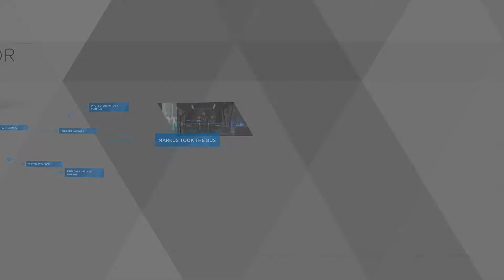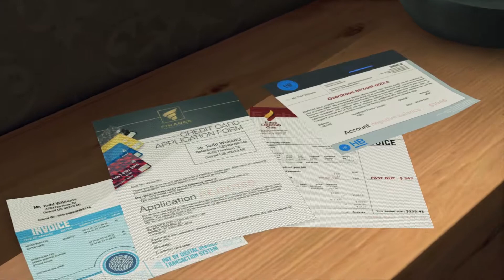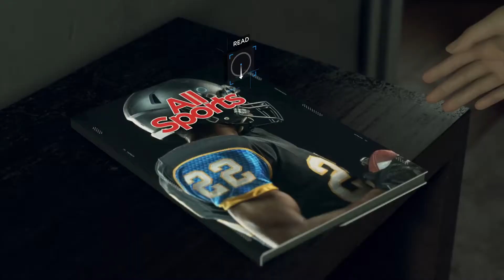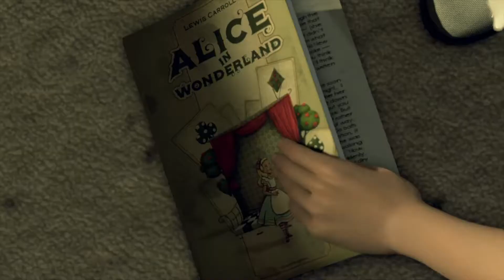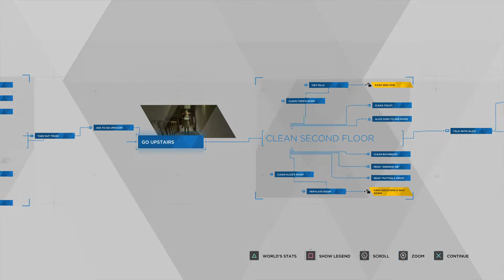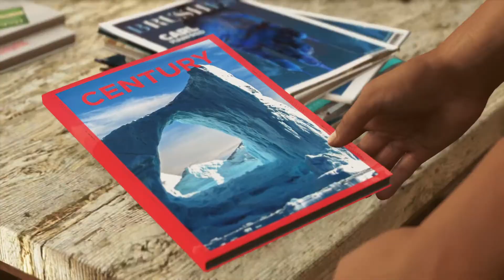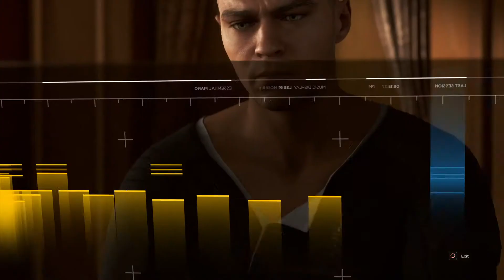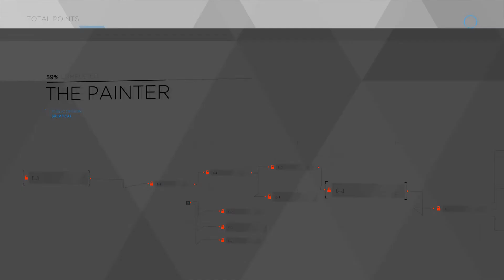Let's Play | Detroit: Become Human (PS4Pro) | #02 Everyone is mean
Detroit: Become Human (PS4 Pro)
Gameplay by Warrior100girl aka andi9x17
Video/Sound edited by warrior100girl
Offizielle Internetseite: